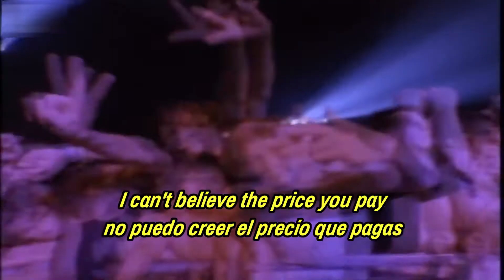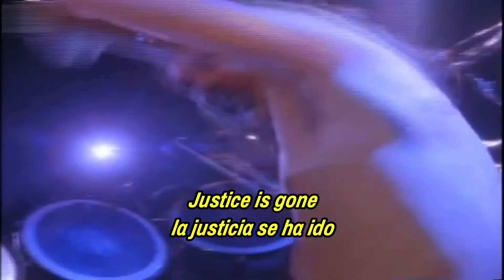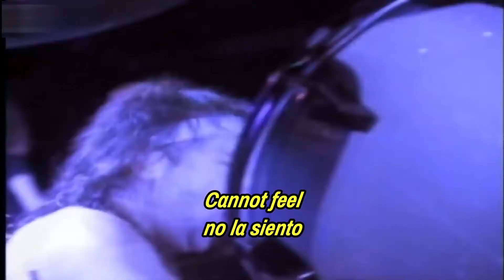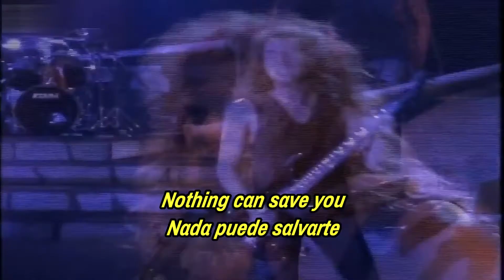METALLICA - ...And justice for all (...Y justicia para todos) Subtitulado en Español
Canción: ...And justice for all
Artista: Metallica
Álbum / EP / Single: ...And Justice For All
Año: 1988
Nº de track: 2
Letras: James Hetfield, Kirk Hammett, Lars Ulrich

…And Justice for All es la segunda canción del álbum homónimo, el cuarto álbum de estudio de la banda estadounidense de heavy metal Metallica.

Fue publicada en 1988. La canción habla sobre un corrupto sistema judicial, además de ser una de las canciones más largas de la banda, llegando a los 9:44 de duración.

El tema se caracteriza por sus variados cambios de ritmo, estando bastante patente el sonido del bajo, al contrario que en el resto del disco. Debido a su duración y a sus complicadas partes instrumentales, la canción solo fue interpretada en directo en 1988, durante la gira de presentación del disco. Kirk Hammett diría después de la canción que «era demasiado para mí; no podía soportar ver al público en primera fila bostezando a los 8 ó 9 minutos de canción». Durante algunos conciertos en 2006, la banda tocó partes de la canción, pero siempre sin tocarla al completo.

Sin embargo, un año después, en junio de 2007, la banda tocaría la canción completa en un concierto en Lisboa, después de 18 años desde la última vez que lo hicieron. A partir de ahí, el grupo interpretó la canción en Oslo, Estocolmo, Helsinki, Moscú, el nuevo estadio de Wembley durante su gira en 2007 y en el festival Electric Weekend de Getafe, en el festival Rock am Ring 2008 y finalmente en el Foro Sol en la Ciudad de México en 2009. Después la canción fue elegida y tocada múltiples veces en la gira «Metallica By Request» en América del Sur y Europa en 2014.

J. Hetfield tocó la introducción de esta canción en versión acústica como parte del inicio de la interpretación de The Unforgiven, en Seúl y en el Foro Sol en la Ciudad de México.

Fuente: Wikipedia

Si te gusta el contenido de mi canal y quieres invitarme un café ☕